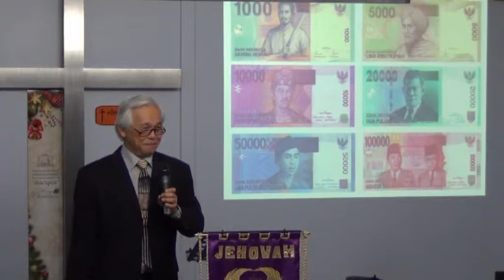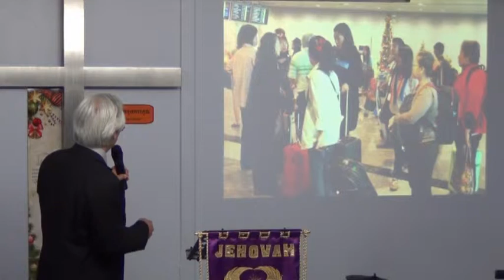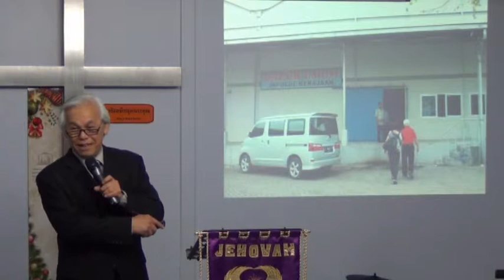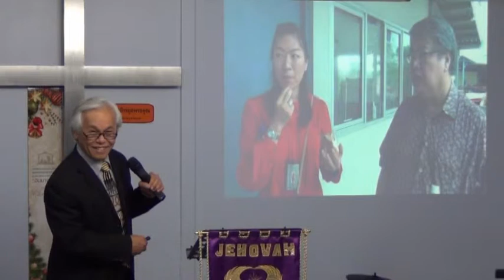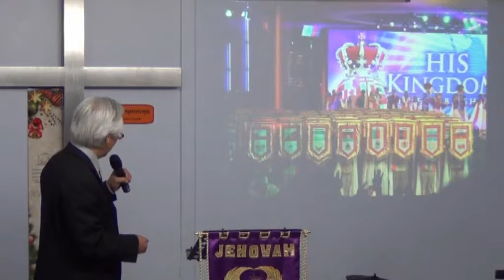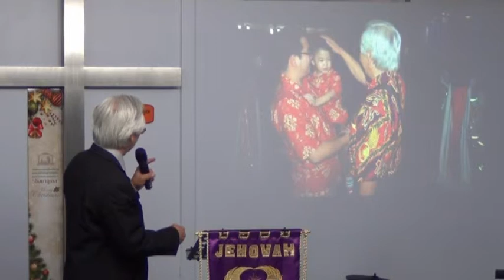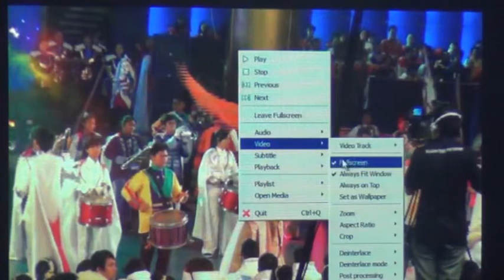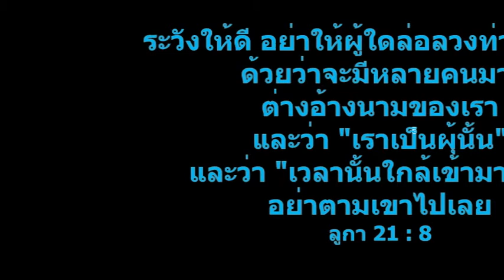140105สัมมนาที่ประเทศอินโดนีเซีย